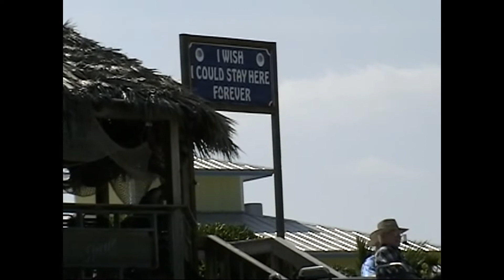Holland America Line sail away & Island in Bahamas (Half Moon Cay), May 2005.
Holland America Line sail away & Island in Bahamas (Half Moon Cay)
Filmed May 2005 on The Zuiderdam cruise ship.
Half Moon Cay (Little San Salvador Island) is a crescent-shaped private island owned by Carnival Cruise Line and used seasonally by Holland America Line.

Located almost 100 miles southeast of Nassau, Bahamas, Half Moon Cay is one of 700 islands that make of the archipelago of the Bahamas.
The island is over 6 square miles in size, but only about 2% has been developed in order to maintain as much wildlife and natural fauna as possible.  Many cruisers don’t realize that there is more to Little San Salvador than just the heavenly beaches.